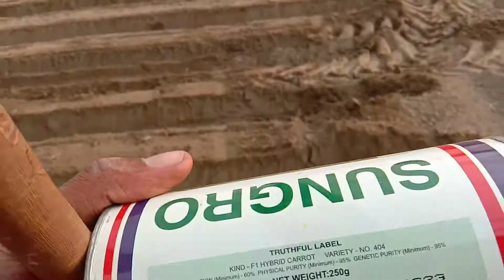carrots farming in net house// गाजर की बिजाई नेट हाउस में